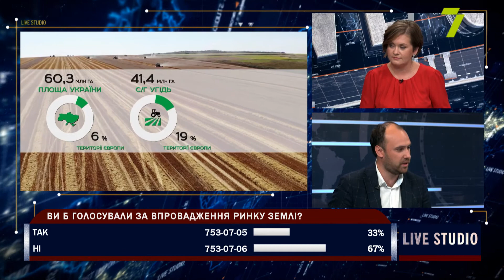Конституційний екзамен для земельної реформи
Конституційний суд розглядатиме закон про ринок землі. З відповідним клопотанням звернулися понад пів сотні народних обранців. Вони переконані, що вирішувати долю цього національного надбання має народ України через референдум.

Олександр Рябець, адвокат;
Ігор Мозговий, журналіст, історик;
Геннадій Чижов, президент Південноукраїнського центру етнічних і політичних досліджень «Лад»